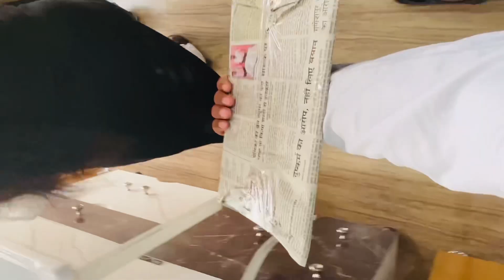New Ghar K liya Marble Select Kar He Liya 🏘️🏘️